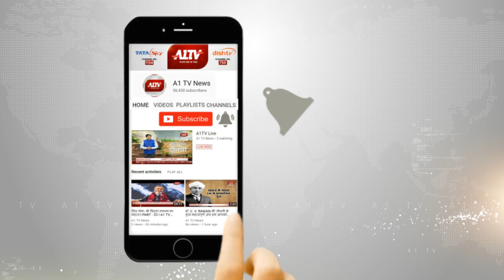पाली :शीतला माता के दर्शन करने उमड़े श्रद्धालु